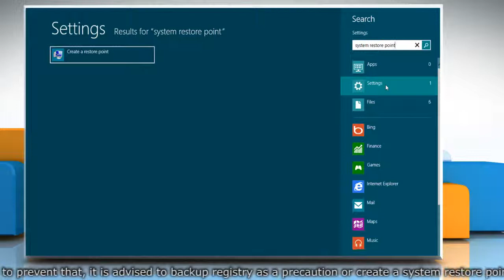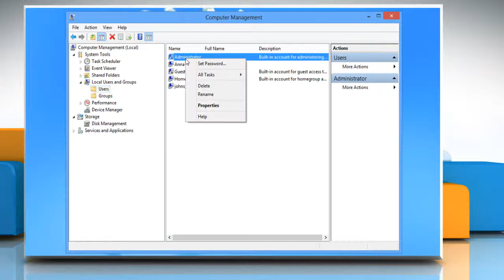Enable Hidden Administrator Account in Windows® 8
Windows 8 Hidden Admin Account: Get to know about easy steps to enable hidden Administrator account in Windows® 8 by watching this video.

iYogi™ tech support can be accessed 24x7 at 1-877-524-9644 from the U.S. or Canada, or at 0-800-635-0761 from the U.K.